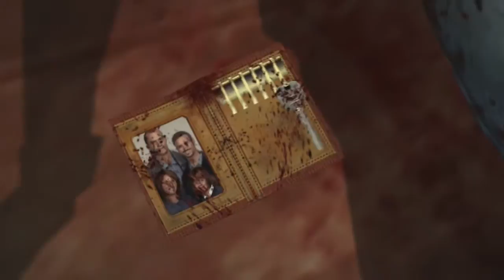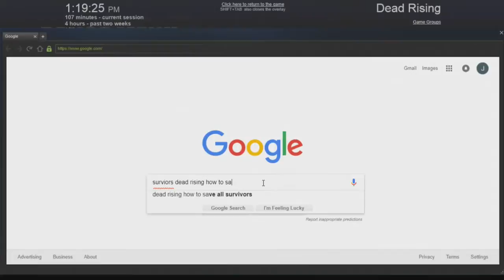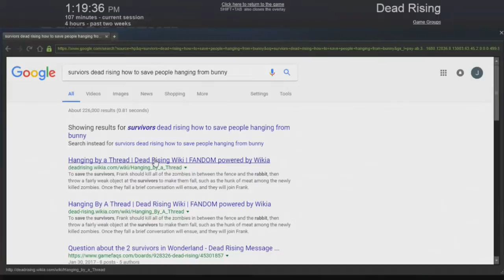Dead Rising Part 13: Frank's Zero Hour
Frank Faces his toughest opponent yet, time!